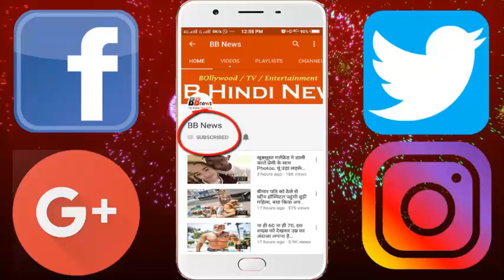नागपुर के बाद अब बेंगलुरु में सड़कों पर दौड़े यमराज जी, देखिए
Now after Nagpur, Yamraj ran in the streets in Bengaluru, see photos

By taking the form of 'Goddess' of death, the policeman near the Bangalore town hall in a traditional golden dress, stop the motorists and warn them to show that if they violate the traffic rules, they will come home.

Halasuru Gate Traffic Police has created 'Yamraj' as its brand ambassador for spreading awareness among people about traffic rules so that people get the message that if they drive vehicles without helmets or violate traffic rules So it can be dangerous for their life. Traffic Police Deputy Commissioner Anupam Agrawal said that we are celebrating July as a road safety month.

He said that we are going to introduce many programs like speech and street drama in school colleges. He also said that apart from this we considered the use of a character called 'Yama' so that people can spread the message that if they do not follow the traffic rules, then Yamraj will come to his house.

These photographs of policemen as Yamraaj are becoming viral on the social media but with tags of traffic awareness. Let's say, on January 25, in Yamraj also, Yamraj was presented as a traffic police agent. Not only this, RJ Madhuri had posted a video of Helmat without having a small drama with Yamraj, even in January.

BB NEWS!!